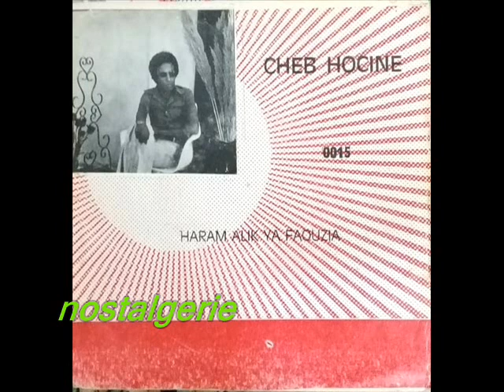Cheb Hocine Hram Alik A Fouzia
Hocine Chabati , puisque de lui qu il s agit , un raiman de premiere heure